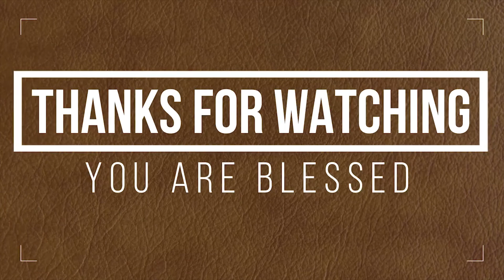கொள்ளை நோய்க்கு தப்புவாய் Pastor Manohar - Sunday - 17-2-2019